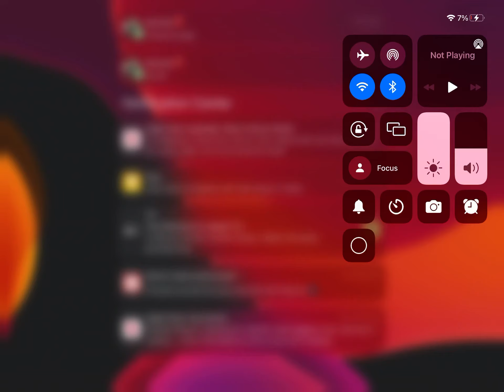February 1, 2022